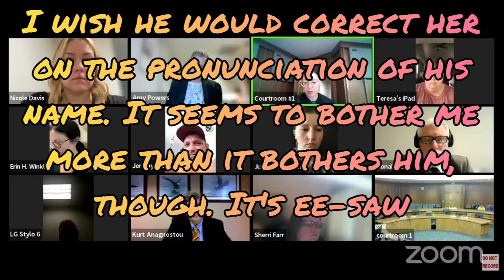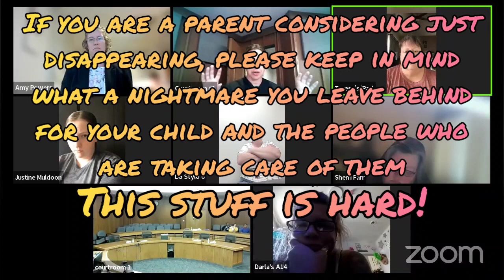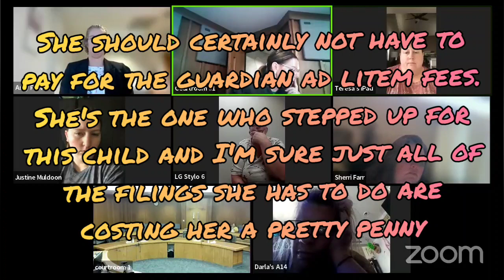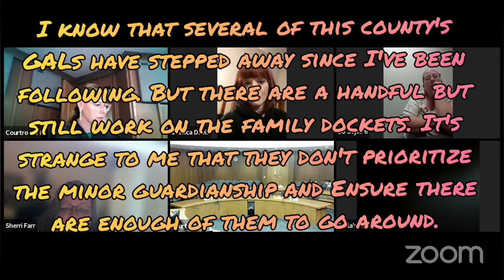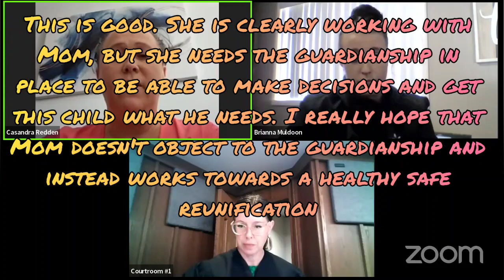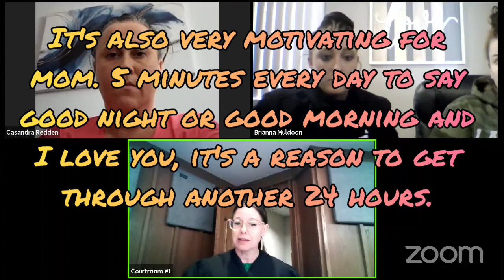Weird Washington - Minor Guardianship - Karmy